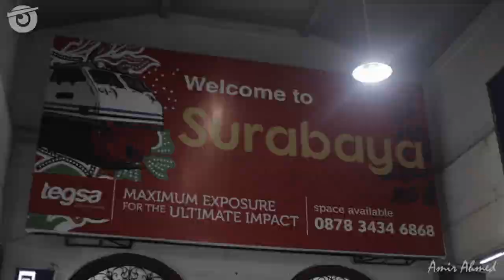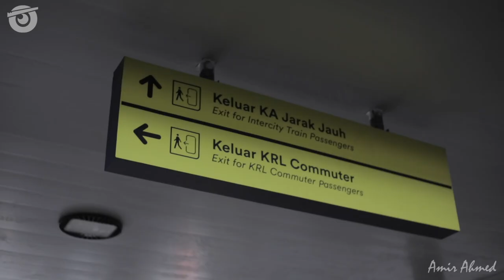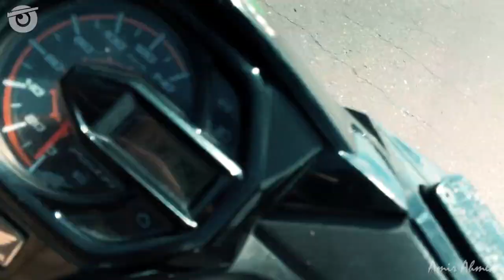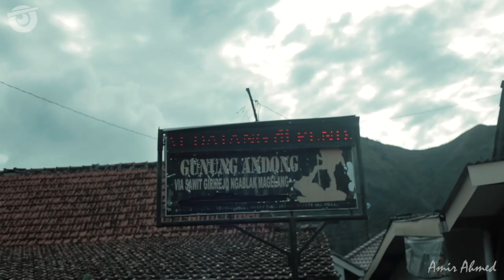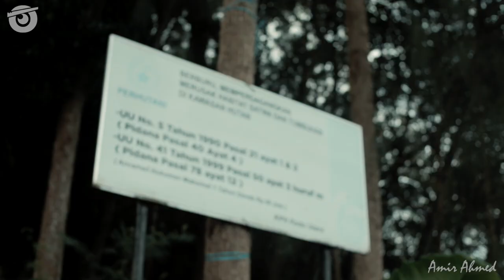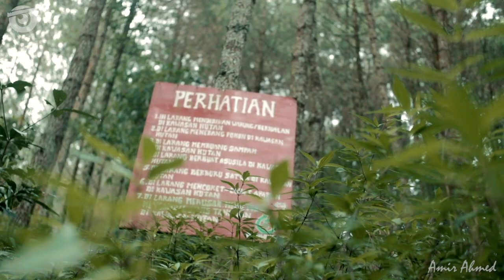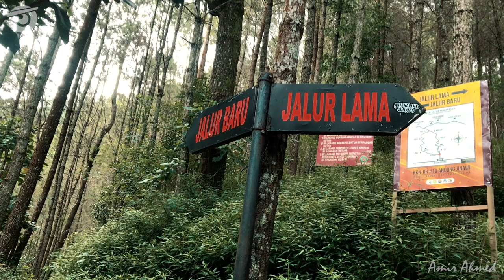GUNUNG ANDONG VIA SAWIT 1.726 MDPL NGABLAK- MAGELANG | Pendakian Gunung Santai Jawa Tengah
Semoga membantu wawasan kalian jika ingin ke GUNUNG ANDONG VIA SAWIT  1.726 MDPLNGABLAK - MAGELANG
Salam Lestari! Boedaal!
link google maps Persewaan Alat
YNC Outdoor

terimakasih untuk teman support selama perjalanan